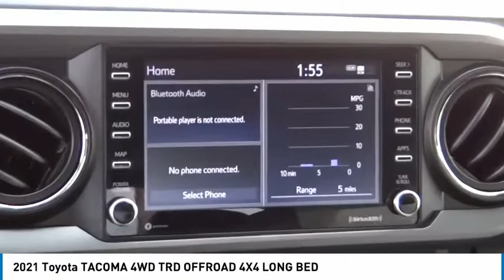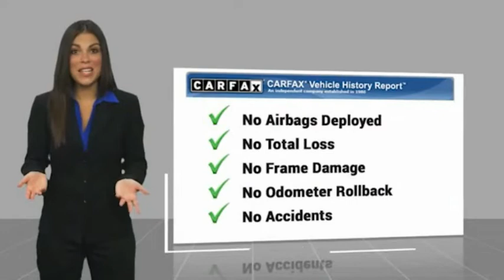2021 Toyota TACOMA 4WD PA9833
2021 Toyota TACOMA 4WD TRD OFFROAD 4X4 LONG BED

1271 S. Auto Center Dr.

2021 Toyota Tacoma Magnetic Gray Metallic 6-Speed Automatic 3.5L V6 PDI DOHC 24V LEV3-ULEV70 278hp ***BLUETOOTH WIRELESS / HANDS FREE***, ***BACK UP CAMERA***, Apple Car Play & Android Auto, 120V/400W Deck Mounted AC Power, ABS brakes, Alloy wheels, Black Overfenders, Blind Spot Monitor w/Rear Cross Traffic Alert, Electronic Stability Control, Engine Immobilizer, Illuminated entry, Low tire pressure warning, Remote keyless entry, Smart Key w/Push Button Start, Technology Package, Traction control, TRD Off Road Package. CARFAX One-Owner. Clean CARFAX. Financing available on approved credit. Trade-ins accepted. Subject to prior sale. All Pricing and Advertised Prices for any/all vehicles offered for sale does not include dealer installed accessories which can be purchased for an additional cost. No sales to Dealers, Brokers or Exporters. For out of state purchase, customers must be present to purchase. If shipping is required, dealership must facilitate; no exceptions. Prices are plus government fees and taxes, any finance charges, $85 documentary fee, $29 electronic registration fee, any emission testing charge and $1.75 per new tire state tire fee. We make every effort to provide accurate information, but please verify before purchasing. Images, prices, and options shown, including vehicle color, trim, options, pricing and other specifications are subject to availability, incentive offerings, current pricing and credit worthiness. Images are for illustrative purposes only.